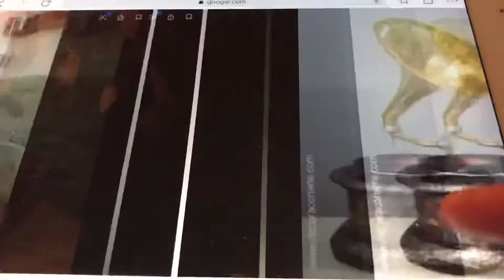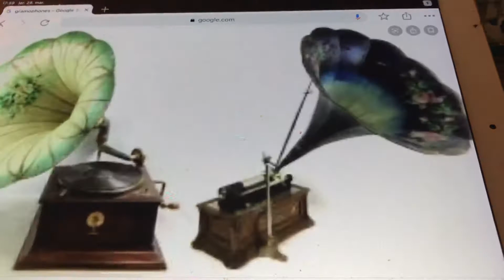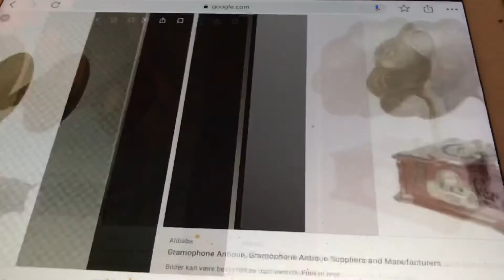Don’t Bring Lulu Billy Murray 1925